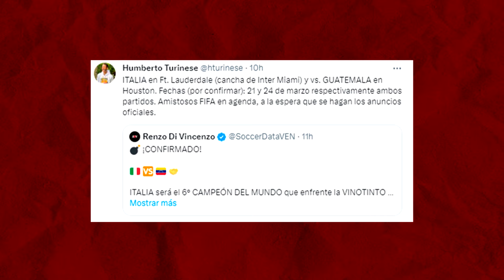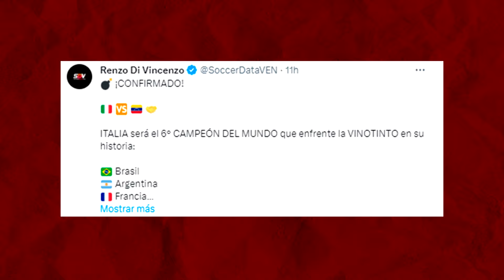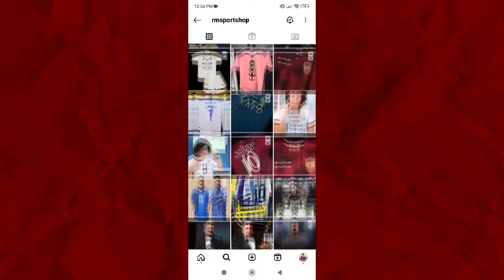🇻🇪 ¡ANALIZAMOS EL ITALIA VS VENEZUELA EN MARZO! | SOLOVENEX